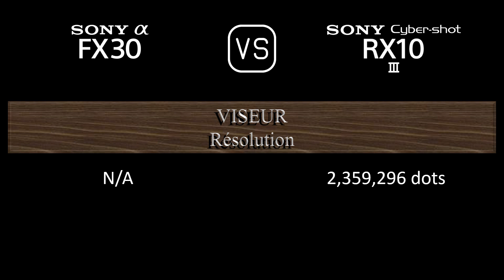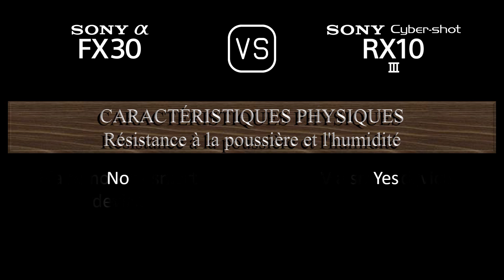Sony FX30 vs. Sony Cyber-shot RX10 III: Une Comparaison de Caractéristiques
Cette vidéo fournit un aperçu des fonctionnalités du Sony FX30 et du Sony Cyber-shot RX10 III dans une comparaison de caractéristiques (comparison of specifications).

00:24 LANCEMENT
00:32 BOÎTIER
00:41 CAPTEUR D'IMAGE
01:05 IMAGE
01:21 OPTIQUE ET MISE AU POINT
02:10 ÉCRAN
02:30 VISEUR
02:46 FONCTIONNALITÉS PHOTOGRAPHIQUES
03:47 FONCTIONNALITÉS VIDÉOGRAPHIQUES
04:04 STOCKAGE
04:08 CONNECTIVITÉ
04:36 CARACTÉRISTIQUES PHYSIQUES
04:56 AUTRES CARACTÉRISTIQUES